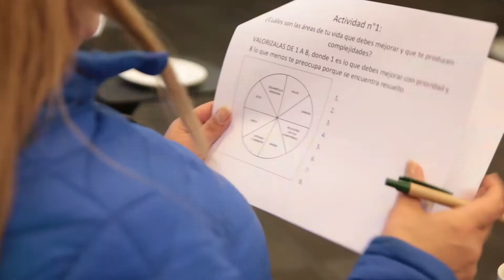COACHING PAULINA BARRA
Coaching organizacional para técnicas de ventas, liderazgo, motivación, capacitación, programación neurolingüistica y mucho más. Gracias a todo el equipo que formó parte de este primer workshop!!!